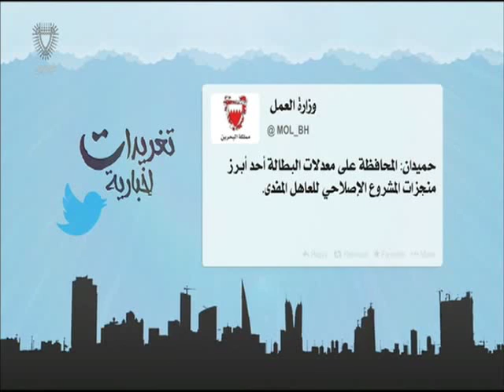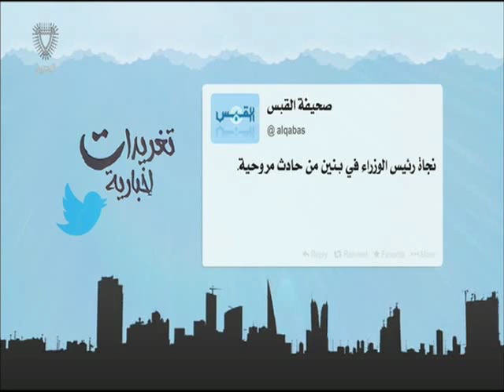البحرين : تغريدات إخبارية 27-12-2015 أعداد عبدالله بوطربوش